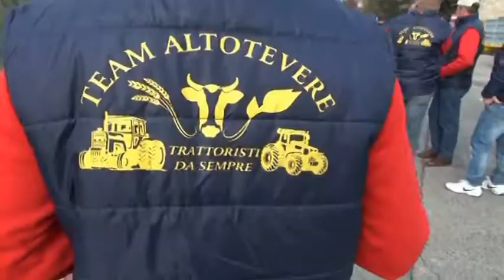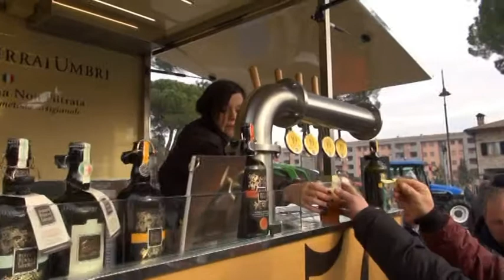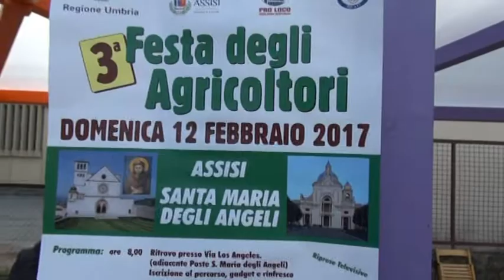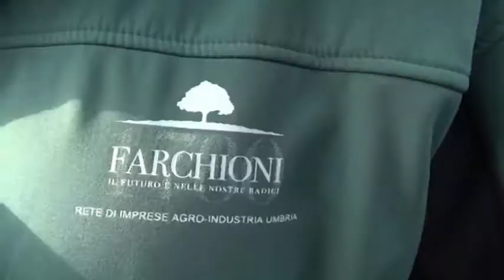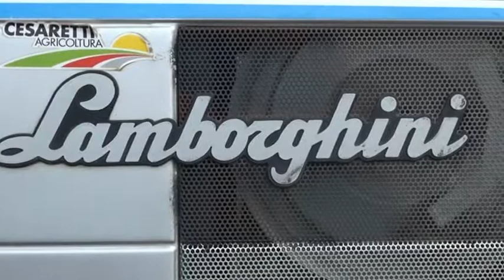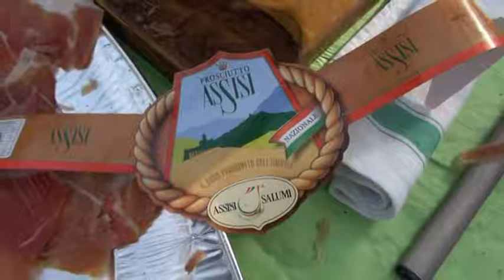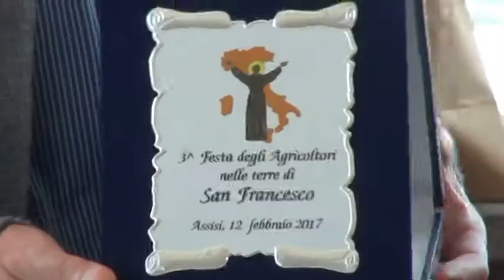trattori con audio